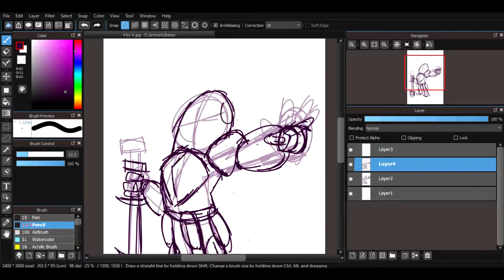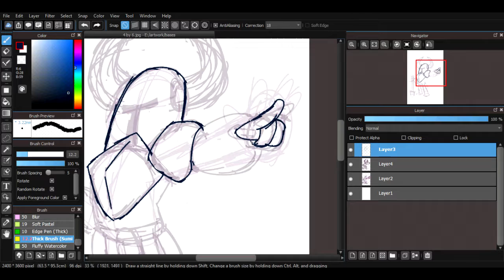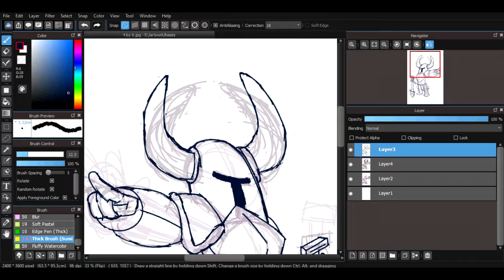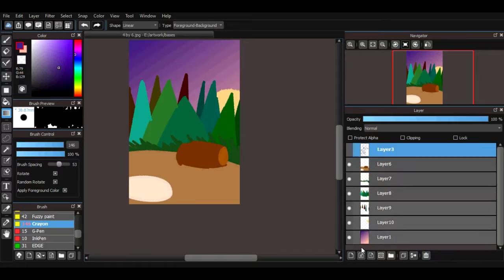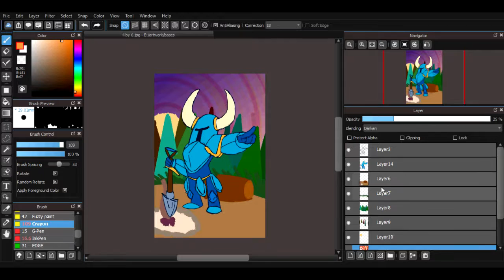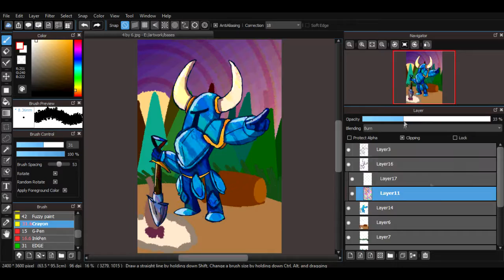Shovel Knight! | Speed Paint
Time to dig up some adventure with Shovel Knight!